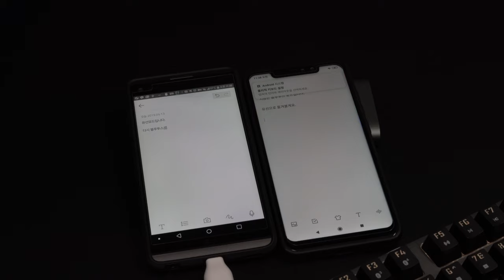THiNKWAY CROAD BK620 블루투스 유선 전환